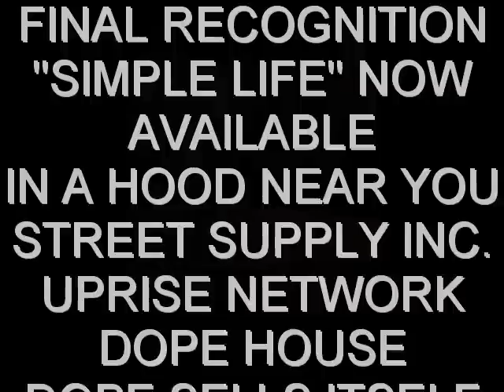SIMPLE LIFE-WISEGUY, LOW-G, RASHEED, SKINNY PIMP, SPM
WISEGUY & LOW G BIRTHDAY BASH